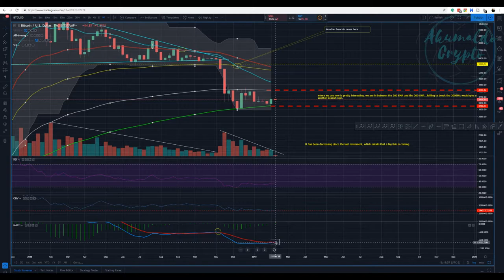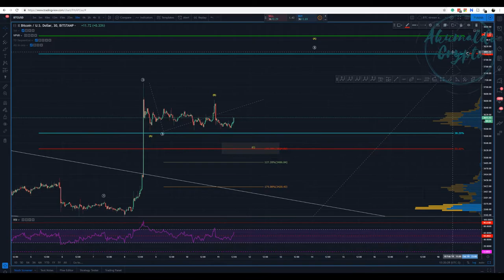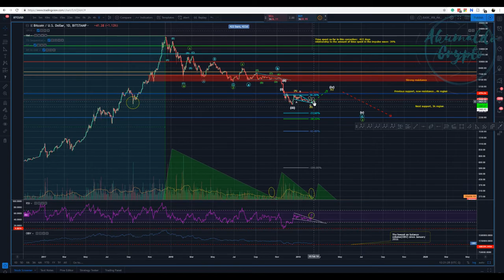Bitcoin technical analysis - higher prices or a Bull trap?[Ferbuary 11, 2019]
As it has been happening throughout this correction, after a rather significant movement we have sideways movement, and the market tests us. I make the case in this video that this might be a bull trap and it would be wiser to start laddering shorts and wait for the next movement.
and as always, enjoy your trades!! Cheers
What is Seedit?
How to use Seedit on Twitter.
👉My story with CRYPTO, a bit about me:
twitch tv:
My referrals to the following exchanges:
Binance: